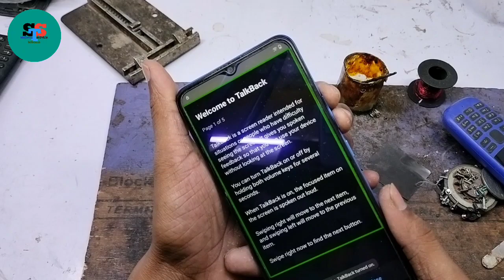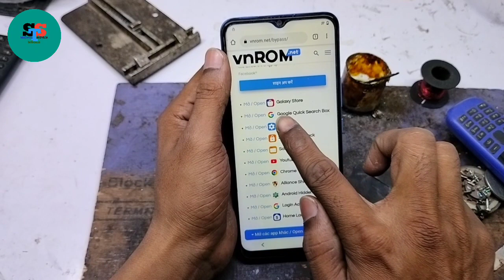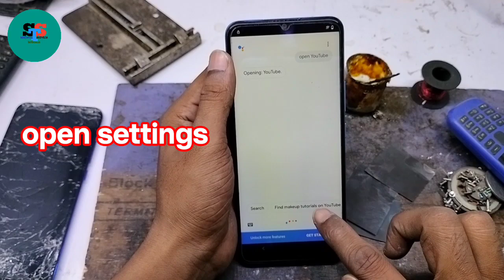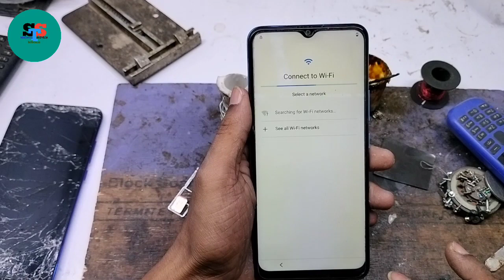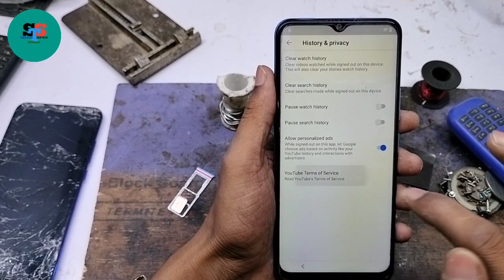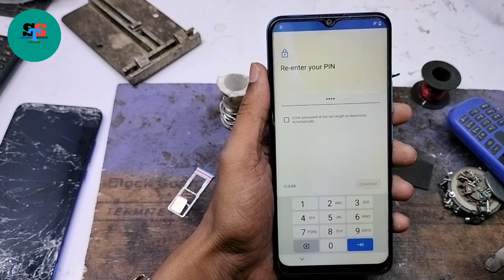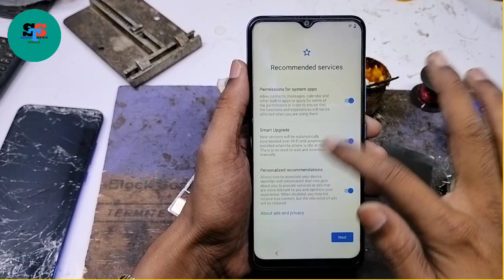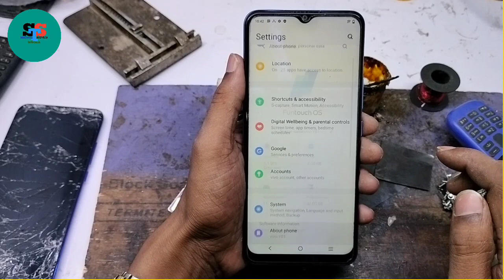Vivo Y01 Frp Bypass Android 11 setting not 🚫 warking Frp New trick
Description

Vivo V2118 Frp Bypass | Vivo Y01 Frp | Vivo Y01 Google Bypass | Vivo Y01 Frp Bypass Android 12 |✅✅✅

●▬▬▬▬▬▬▬▬▬▬▬▬▬▬▬▬▬▬● ʟɪᴋᴇ | sᴜʙsᴄʀɪʙᴇ | sʜᴀʀᴇ | ᴄᴏᴍᴍᴇɴᴛ ●▬▬▬▬▬▬▬ஜ۩۞۩ஜ▬▬▬▬▬▬▬● Welcome to EASY SIMPLE SOLUTION I''m from BANGLADESH. I enjoy sharing knowledge, tips and tricks on smart phones. I look forward to learning a lot from you. I love you so much. * How to Bypass Samsung,vivo,oppo,Huawei,Nokia,Realme,Redmi, Symphony,Walton,Htc,Itel,Lava. * How to Bypass, remove google account for all smartphones. * How to upgrade, downgrade firmware * How to flash firmware for MTK, SPD devices * How to download firmware, stock rom, cook rom , etc Vivo V2118 Frp Bypass | Vivo Y01 Frp | Vivo Y01 Google Bypass | Vivo Y01 Frp Bypass Android 12 |✅✅✅ How to Vivo Y01 Frp Bypass Android 12 First, Switch on your Vivo Y01 Tap Start = Select Your Location = Next = Unlock FRP Reset Google Gmail Verification – Without PC [Latest Free] Agree User Agreements = Tap Next = Next = Next Then connect your phone to a WiFi Network Enable Talkback to Unlock FRP Reset Google Gmail Verification – Without PC [Latest Free] Go back to the very first Welcome Screen Tap on Auxiliary Settings for reading = Select Talkback Turn on Use Talkback Close talkback tutorial to Unlock FRP Reset Google Gmail Verification – Without PC [Latest Free] Double tap on Close to Close Talkback tutorial Draw Reverse L to Unlock FRP Reset Google Gmail Verification – Without PC [Latest Free] Now Draw “⅃” (Reverse L) Select Use Voice Command Then Say Open Google Assistance Open Settings to Unlock FRP Reset Google Gmail Verification – Without PC [Latest Free] Now Disable Talkback by pressing Vol Up + Vol Down Select Keyboard = Type Settings Open Settings Now it will lead you to the Device Settings Go down & select Shortcuts and Accessibility Tap on Easy Touch & Enable it Select Easy Share to Unlock FRP Reset Google Gmail Verification – Without PC [Latest Free] Select Customize menu = Tap on Add icon & select Easy Share = Done Open the Easy Touch Shortcut Tap on Easy Share It will lead you to the Easy Share App Now we need to install QuickShortcutMaker app via Easy Share applications Now you need another Android phone. Download & install Easy Share on the other phone Now Open Device Browser Tap on the Search bar and type any of these two Download & Install Quick Shortcut Maker on your phone Open the Easy Share Phone Clone to Unlock FRP Reset Google Gmail Verification – Without PC [Latest Free] Tap on Phone Clone = Old phone Now it will generate a QR code Go back to the FRP phone Open easy Share = Phone Clone Select New Phone = Android Connect both phones to Unlock FRP Reset Google Gmail Verification – Without PC [Latest Free] Now Scan the QR Code to connect both devices On the other phone, you will get a list of all your device data Tap Applications = Select QuickShortcutMaker = Ok Share Quickshortcut Maker to Unlock FRP Reset Google Gmail Verification – Without PC [Latest Free] Tap Start Phone Clone = Done Now Tap on Applications = QuickShortcutMaker = Open Tap on Search bar & search for Factory Test Select the first result to expand it Tap on Input Keyword Filter and type: Factory test Search Factory test to Vivo FRP Bypass Unlock Expand the Factory Test options and select the first = Factory Test option. Tap on Try Select Engineering Test 3 = Tap on Back to home Tap Initialize to English Now you can access the device home screen Open Settings = Accounts & Sync = Add Account = Google Sign in with your Google Account Then restart your Vivo Y01 phone Setup all the initial steps You will get an Account Added message. That’s it. ●▬▬▬▬▬▬▬▬▬▬▬▬▬▬▬▬▬▬● ᴛʜᴀɴᴋ ʏᴏᴜ ●▬▬▬▬▬▬▬ஜ۩۞۩ஜ▬▬▬▬▬▬▬●